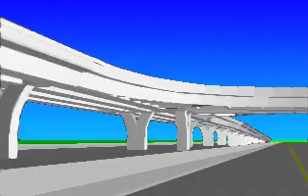Drive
Animation--driving on the expressway